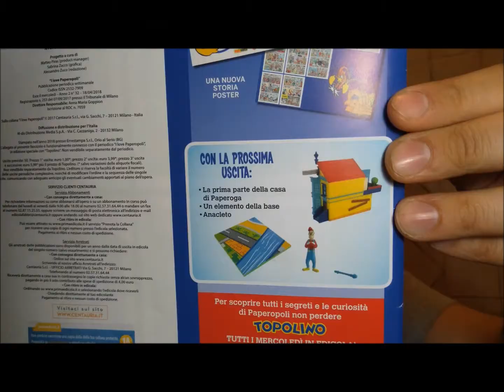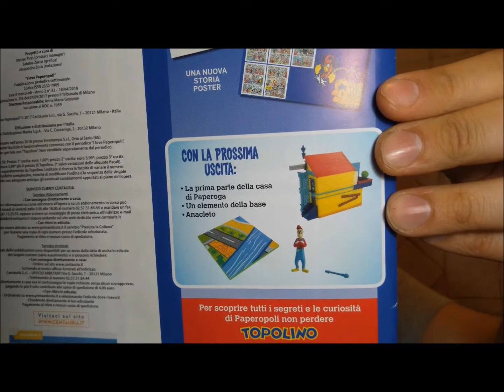I Love Paperopoli #31 - #32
Paperopoli è una città grande, difficile da amministrare... vediamo come se la cava il sindaco!!